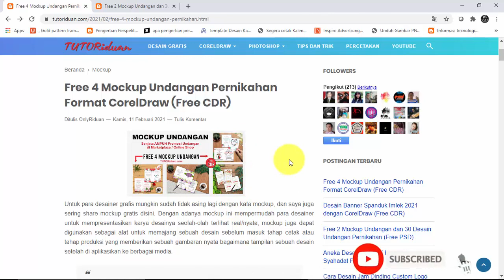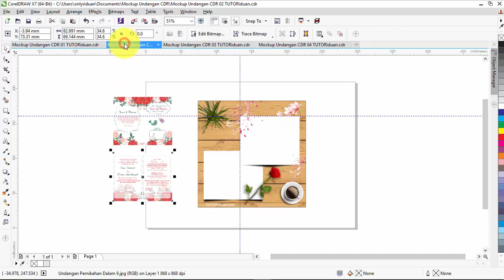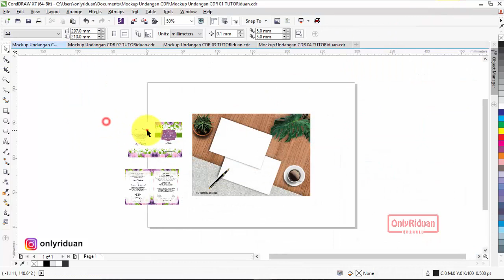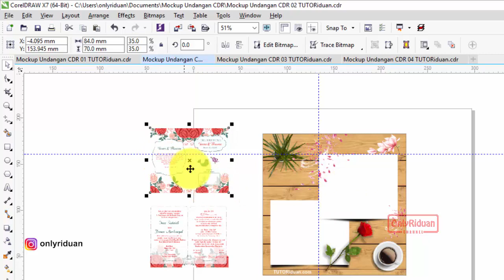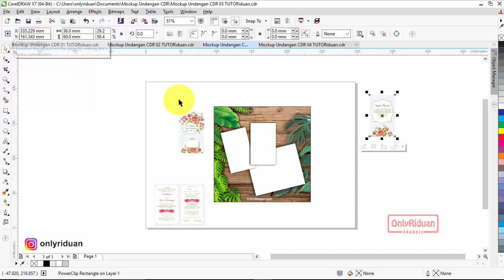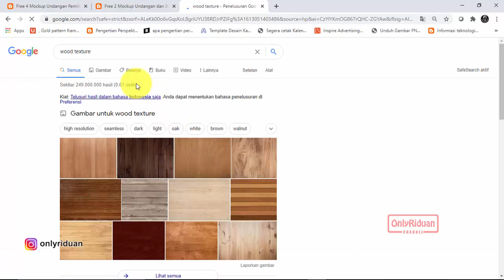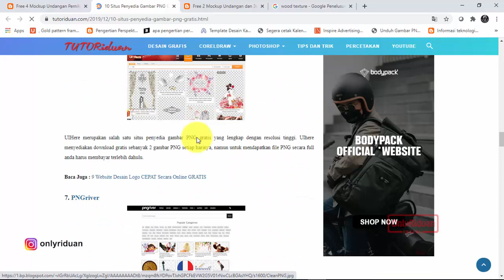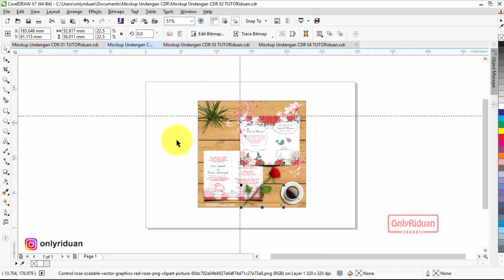Free 4 Desain Mockup Undangan CDR Siap EDIT - CorelDraw Tutorial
Free CDR 4 Desain Mockup Undangan CorelDraw Siap Edit, Senjata ampuh Promosi Penjualan Undangan, Invitation Mockup, Mockup Design.

3:40 Mockup Undangan CDR 01
6:12 Mockup Undangan CDR 02
7:20 Mockup Undangan CDR 03
9:34 Mockup Undangan CDR 04

Semoga Bermanfaat